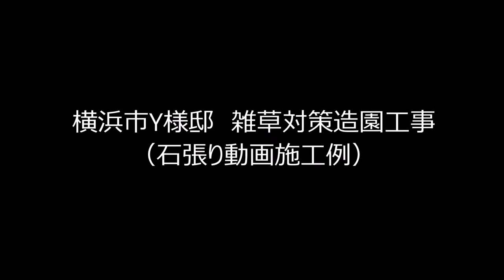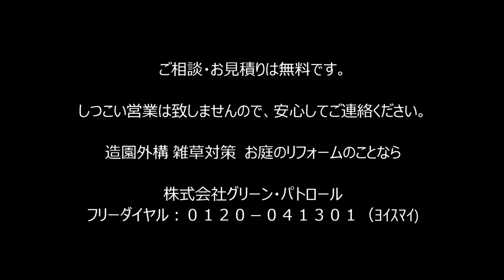石貼りの秘訣 ～鉄平石ってタイラなの？熟練職人の手元見れます～